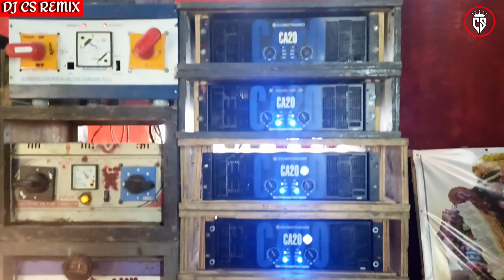Lila Chole Mahaprabhu - নাগিন মিউজিক চালিয়ে সবাই কে কেমন নাচাচ্ছে🕺🕺দেখুন || DJ CS REMIX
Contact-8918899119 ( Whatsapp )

বন্ধুরা... ☺